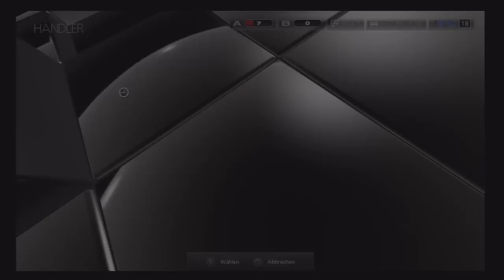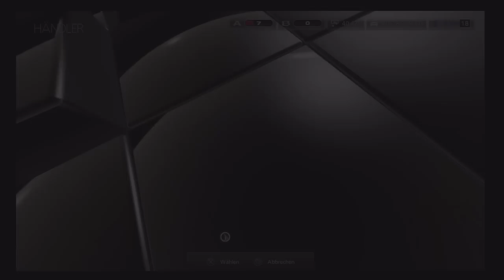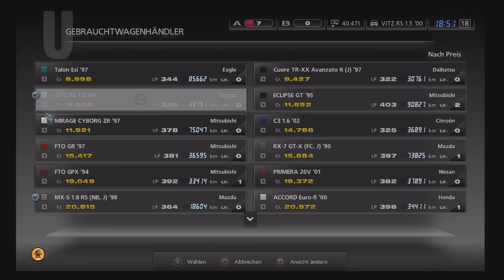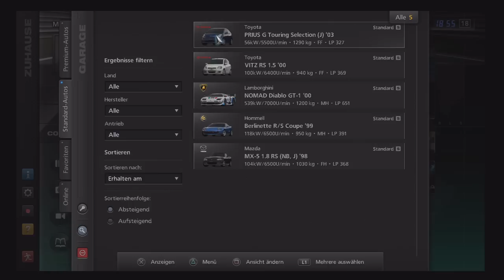Let's play: Gran Turismo 5 [German]{HD}[Part 10]"Nissan 350 Z!"